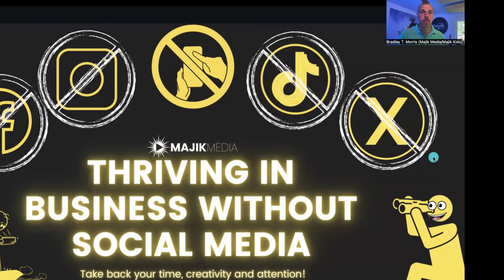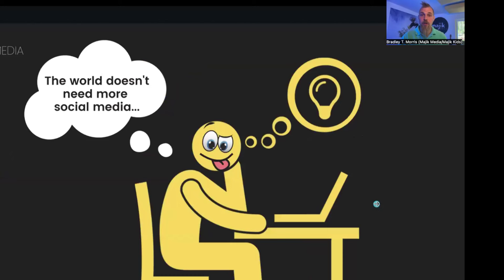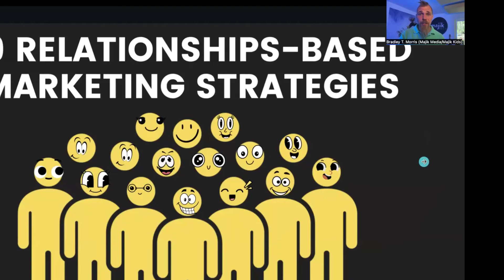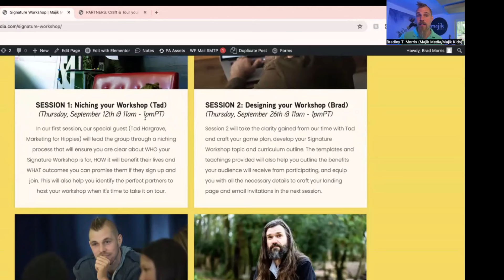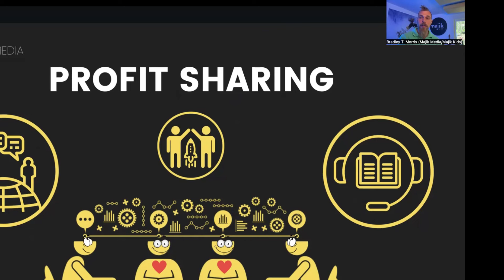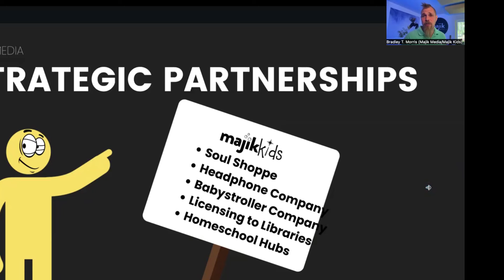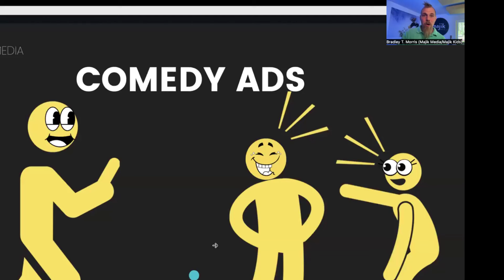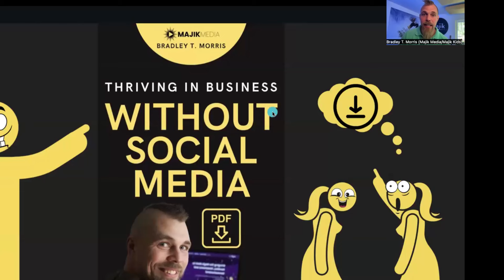19 Relationships-Based Strategies to Thrive in Biz without Social Media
I left social media almost 8 years ago and have grown my business year-after-year since leaving. How? In this workshop, I teach you why I left, what it was like leaving and the 19 relationships-based strategies I have implemented - which have generated millions of dollars in revenue for Majik Media, Majik Kids and our Majik Partners. You will walk away feeling empowered and inspired to reclaim your time, attention, creativity and brain cells from the big tech giants who don't give a shit about you or your purpose-driven business. Enjoy!

Join Tad's and my 6 FREE Summer Workshops

Get the coaching support, templates & inspiration you need inside the Majik Mind